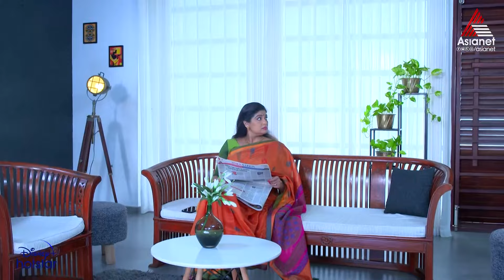Koodevide Reloaded || Episode 158 || Asianet